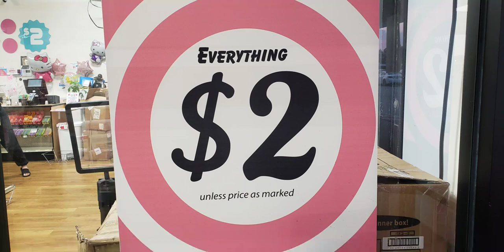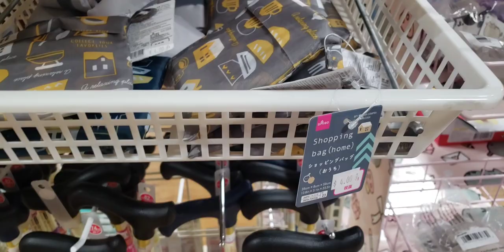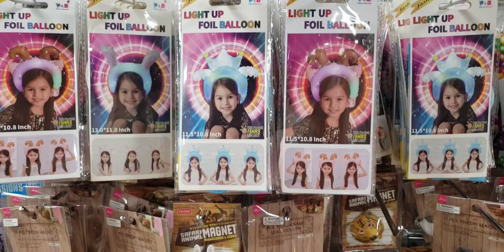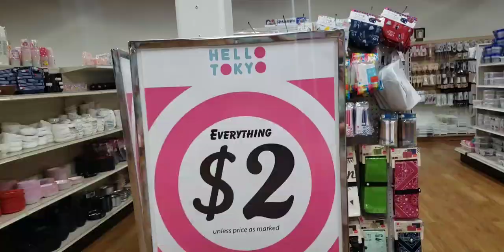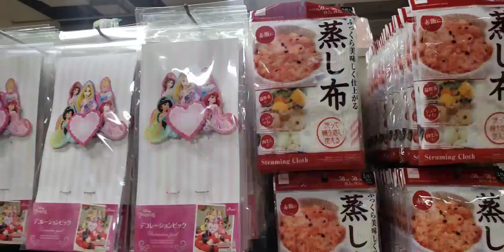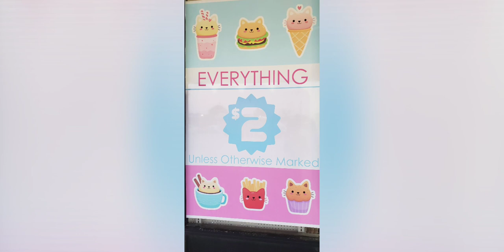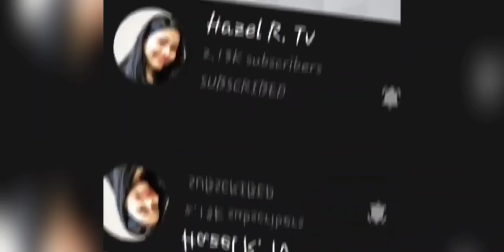HELLO TOKYO!$2 EVERYTHING / SHOP WITH ME NEW FINDS -Hello Kitty